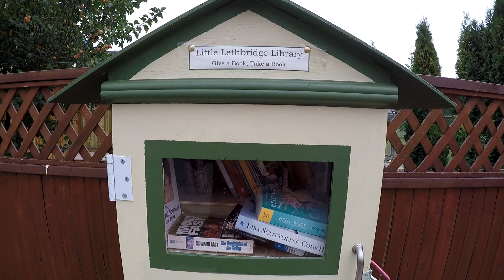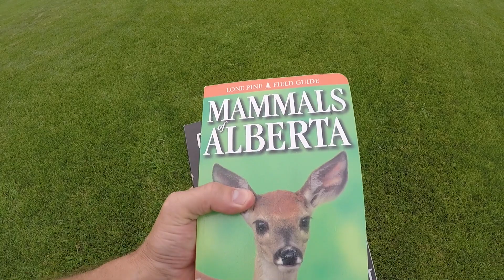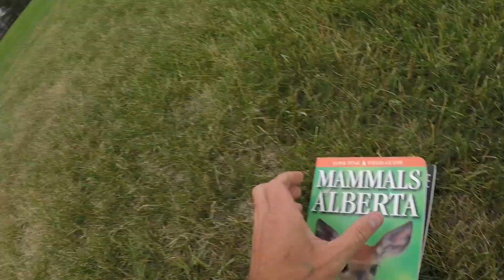My Little Library Initiation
Finally found a book worthy of borrowing-from and initiating my participation-in the Little Library system that has emerged over the last couple years in Lethbridge